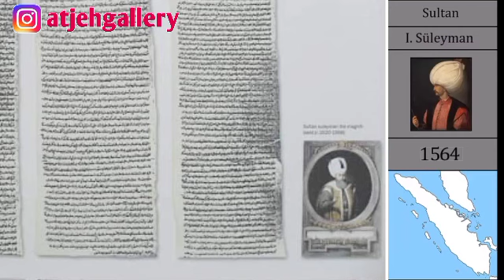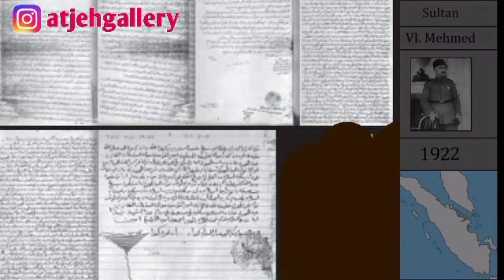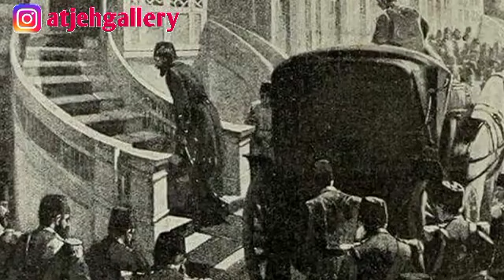Aceh_Turky || DIPLOMAT TERAKHIR ACEH KE TURKI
Pada tahun 1873 jelang serangan Belanda ke Aceh yang menimbul kan perang panjang lebih dari 30 tahun yang dikenal dengan perang sabi atau perang Aceh vs Belanda 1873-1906 ,duta Aceh yang terakhir di kirim ke istambul adalah Habib Abdur rahman Azzahir sebagai Menlu pada pemerintahan Sultan Mahmud Syah

Sang Duta membawa surat dari Sultan Mahmud kepada Sultan Abdul Aziz yang isi nya menyebut hubungan lama antara bandar Aceh dan Istambul yang pernah di bina oleh pendahulu nya.sultan juga menegaskan bahwa rakyat Aceh mendapat perlindungan Turki sejak zaman sultan Selim,hingga kakek nya Alaudin mansyur syah diberi firman dan medali majidi oleh khalifah Abdul majid dan Aceh hanya mengakui turki sebagai khalifah penguasa tertinggi.

Sebagai subjek khalifah Turki usmani Aceh di izin kan memakai bendera Turki di kapal kapal dan menerima aturan Turki sebagai hukum yang berlaku di Aceh

Dalam surat nya sultan menegaskan bahwa Habib abdur rahman diutuskan ke Istambul untuk menyampai kan permintaan dan telah diberi kuasa penuh .sultan Aceh mengatakan diri nya siap untuk menjalan kan instruksi khalifah

Habib Abdurrahman azzahir pertama datang ke Mekah dan menetap di hijaz selama bulan februari 1873 beliau bertemu dengan pasya Turki di hijaz dan mendiskusikan masalah perlindungan Aceh dari Turki.termasuk upaya pengiriman sebuah kapal yang dipimpin oleh seorang pejabat bersama pasukan Turki.

Zainal abidin effendi adalah orang yg ditunjuk sebagai pimpinan rombongan.tetapi krn beliau meninggal secara tiba tiba.mareka mengusul seorang dari Mekah atau istambul.

Oleh krn khalifah seorang pemimpin seluruh umat islam.beliau tidak menolak permintaan perlindunga dan bantuan militer.pengiriman dan bantuan itu memerlukan keputusan dari khalifah sendiri

Dengan dukungan yg menjanji kan itu Habib Abddurrahman berangkat ke Istambul pada tanggal 27april 1873.beliau tinggal di ozbek takke sebuah gues house untuk jamaah hajo dari bukhara dan kota kota lain di Asia tengah

Selama beberapa hari di Istambul beliau bertemu dengan duta besar emirat kashgas di turkistan timur pada tanggal 4 mei.kemudian beliau pindah ke gues house kekaisaran dan tinggal disana hingga meninggalkan Istambul.

Dengan bantuan Shemsi effendi direktur gues house itu,beliau berhasil menemui beberapa pejabat tinggi untuk menarik perhatian nareka tentang issu Aceh.pada tanggal 15 mei beliau diterima oleh Shadrazam Mahmud Rusdhi Pasya dan menyerahkan surat dari Sultan mahmud.

Surat khabar Turki juga memberi perhatian besar pada delegasi Aceh itu menulis tujuan kedatangan mareka serta kejahatan dan ketidakadilan kolonial belanda di indonesia.mayoritas koran turki mendukung kasus Aceh mendorong bantuan diplomasi dan militer

Al Jawaib jurnal arab dengan basis pan islam,mengikuti terus kegiatan Habib abdurrahman dari dekat.sedangkan koran turki lain nya Basiret menulis tajuk utama nya dalam beberapa terbitan tentang Aceh dan hubungan masalalu Aceh turki dan mengharap kapal perang Turki di kirim ke Aceh.